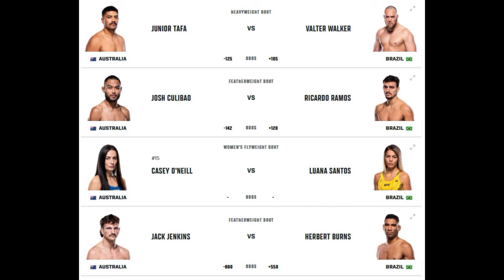UFC 305 Full Card Picks & Predictions (Why Du Plessis Will Retain His Title)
Who will be the Middleweight champ after UFC 305?